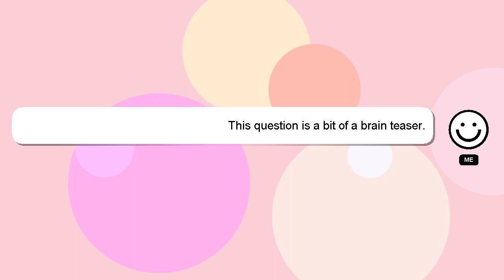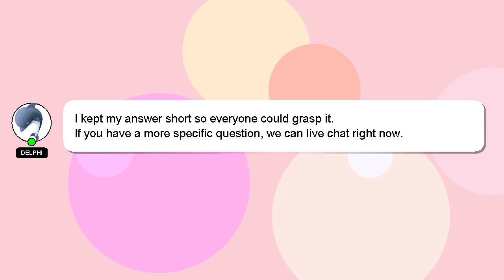R : Controlling the number of panels in a lattice plot with R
number of plot in with Controlling a panels the : R lattice R